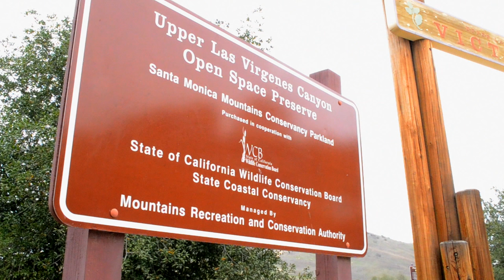Los Angeles Cave Hiking | Cave of Munits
Out in Calabasas, the Cave of Munitz is the best kept secret for adventurers looking to explore a decent sized cave. Only about 3 miles round trip, this is the perfect trip to stretch your legs and get some fresh air without breaking a sweat.

Our gear!

Canon T3i Camera (this link is for the T5i, the T3i is what we actually use, but that and the T4i are both good too)

Canon 50mm f1.8 Lens

Sigma 10-20mm Lens

Tokina 11-16mm Lens

Roland Quad Capture (We use this for recording music)

Behringer XM8500 Microphone

All of the music and footage in this video is original.

All content and music is copyright Adventure Archives/Team Scoog Production (c) 2016